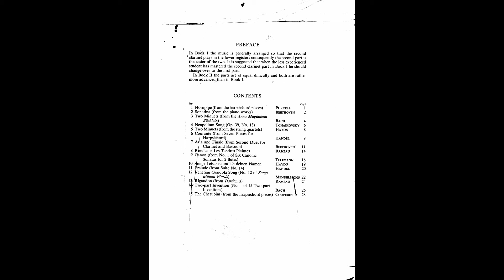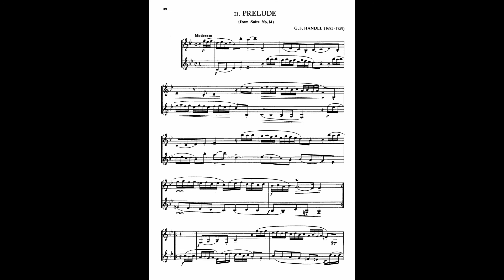11 Prelude by Handel